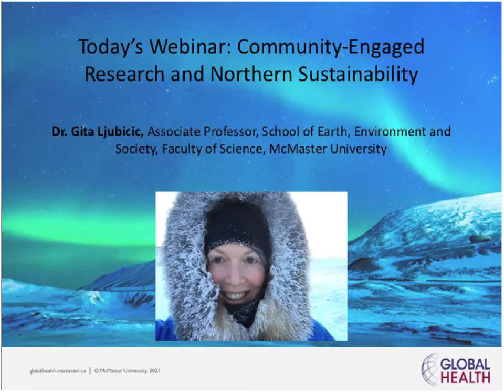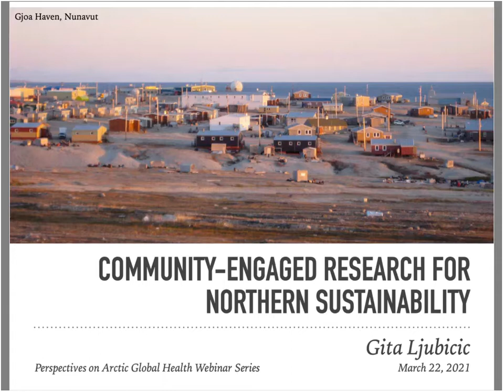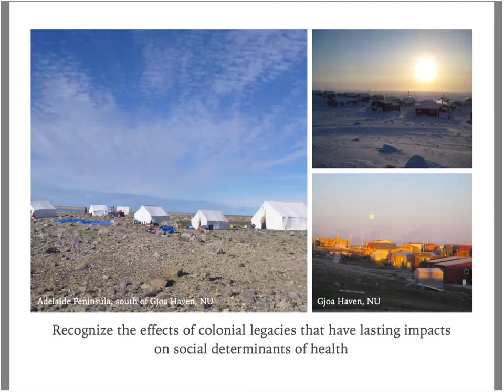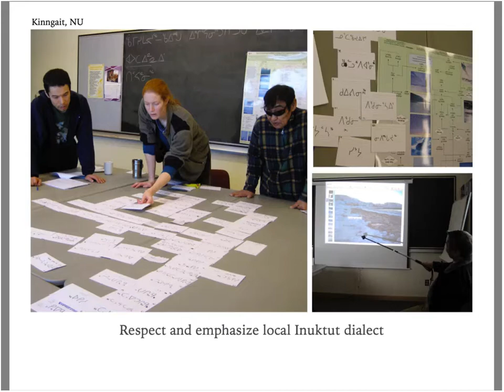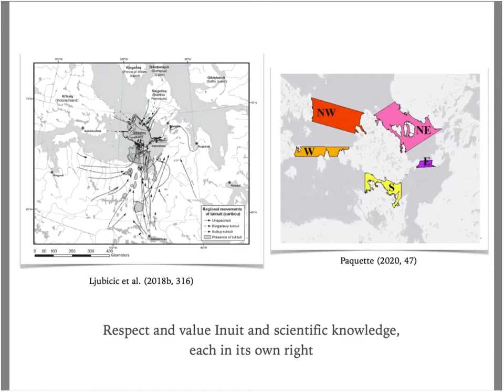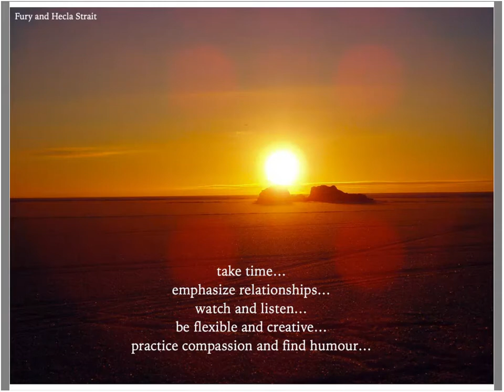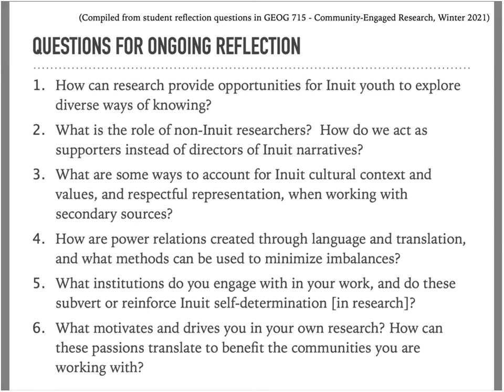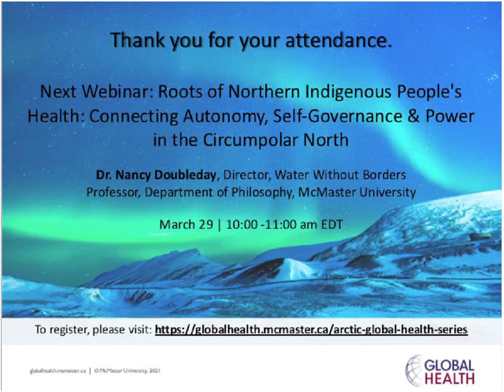Webinar 7 Community-Engaged Research for Northern Sustainability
In this webinar Dr. Gita Ljubicic, Associate Professor, School of Earth, Environment, and Society, McMaster University, speaks to her experience in conducting community-engaged research in the Canadian Arctic. Dr. Ljubicic focuses on key considerations, including context, language, and decision-making, to ensure that Inuit communities are not only included, but indeed lead, the research agendas in the Canadian Arctic.

The Arctic – A Global Health Perspective Speaker Series 2021
Despite documented health disparities between the circumpolar north and other regions, the Arctic remains an underrepresented area in global health research. This series offers a transdisciplinary look at key global health challenges and opportunities in the High North.

The Global Health Office at McMaster University is proud to present this 10-part webinar series, The Arctic – A Global Health Perspective, featuring academics and specialists that will cover topics including Arctic governance, climate change, Covid-19, food security, migration, Indigenous rights and more.

Webinars take place weekly from February - April 2021 and registration is free.